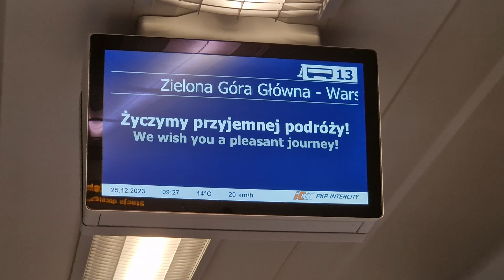Zielonogórzanin InterCity vonat indul Gnieznoból Varsóba (2023.12.25)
Az IC 71102 számú Zielonogórzanin InterCity vonat indul Gniezno vasútállomásról Lowicz útirányon át Varsó Keleti pályaudvarra.